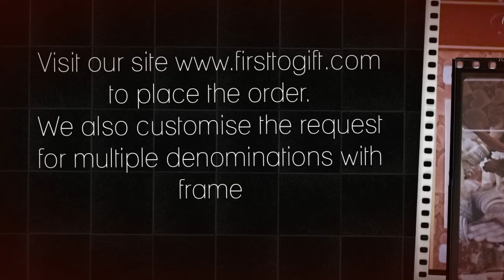Gift Currency Note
Gift your Loved One's with an Unusual Gift today. An Original Indian Currency note with the number on it matching your "Special occasion date" on a Gift card